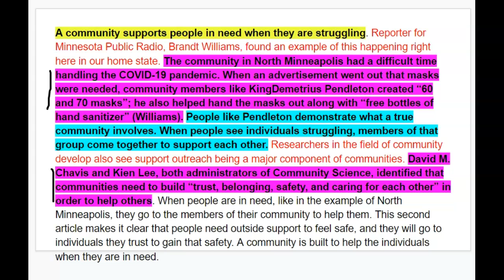Synthesis Para Review- Evidence 2 Attribution